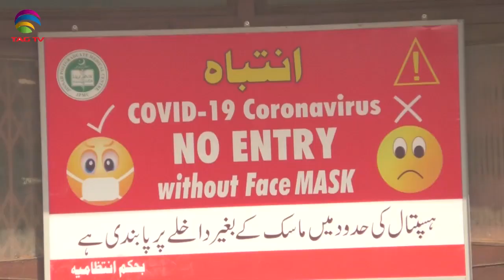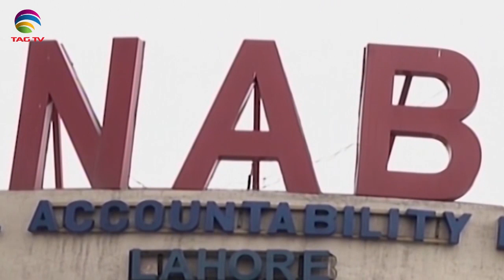Pakistan News Bulletin with Rukhsar Shahzad - Nov 26, 2020